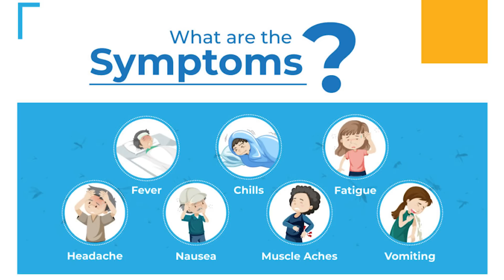Malaria Cases in US Raises Alarm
Why have just five cases of malaria in the US prompted such an alert? The five cases have raised alert because this is the first time in 20 years that there has been local transmission of malaria in the United States.

The US Centers for Disease Control and Prevention is warning doctors and public health officials about a handful of locally acquired cases of malaria. There hasn’t been a case of malaria caught locally in the US in 20 years.

Typically, if Americans get sick with malaria they’ve caught it while traveling overseas in areas where malaria is more common. Malaria is a disease spread when the female anopheline mosquito feeds on a person with malaria and then feeds on another.

The mosquito can be found in certain regions in the US, but malaria is still rare in the US. Worldwide there are 240 million cases each year, 95% in Africa.

That could change with the climate crisis. Scientists have been warning people that malaria could become more common in the US as temperatures warm.